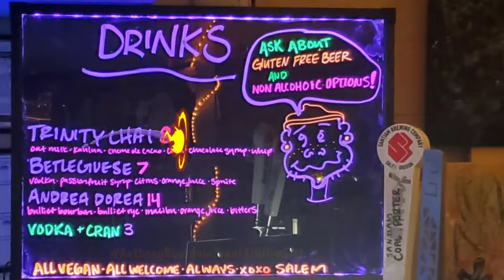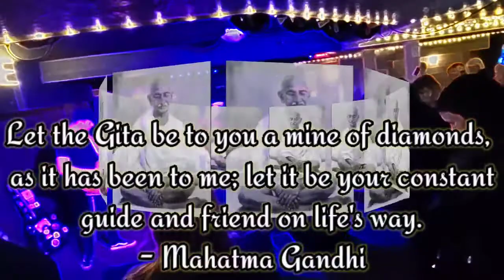Salem TV - Episode 1: A Mine of Diamonds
Tonight, we go to The Space to check out the music!

Best Vegan Menu in Salem from The Space's Kitchen "Infinity Room"

Featured Music